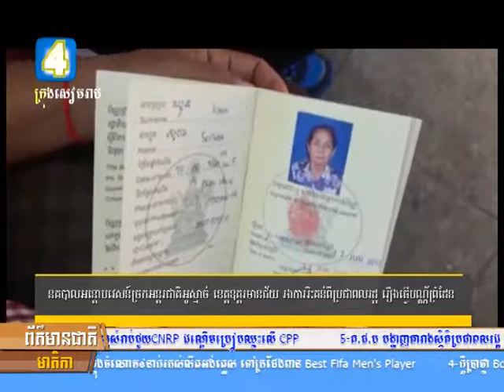នគបាលអន្តោបវេសន៍ច្រកអន្តរជាតិអូស្មាច់ ខេត្តឧត្តរមានជ័យ រង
នគបាលអន្តោបវេសន៍ច្រកអន្តរជាតិអូស្មាច់ ខេត្តឧត្តរមានជ័យ រងការរិះគន់ពីប្រជាពលរដ្ឋ រឿងធ្វើបណ្ណ័ព្រំដែន